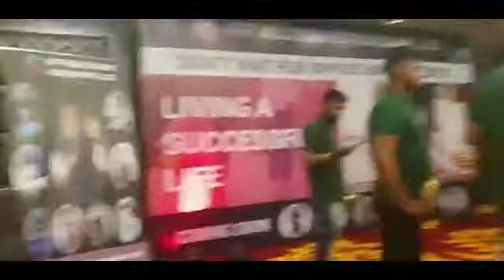IFFT NEW BRAND